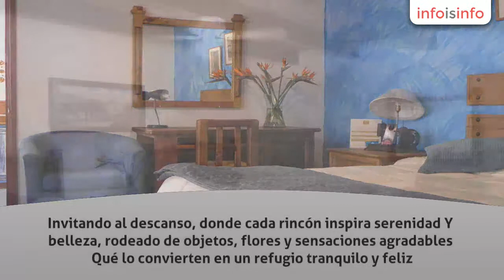Hotel en San Miguel de Allende - Hotel Casa Bonita B&B - InfoIsInfo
Hotel Casa Bonita B&B, Hotel en San Miguel de Allende. Más Información

Hotel casa bonita b&b
Tu casa en san miguel, somos un hotel muy tranquilo y familiar.
Ubicado en la zona céntrica de san miguel de allende
A 5 cuadras del jardín principal y de la parroquia.
Invitando al descanso, donde cada rincón inspira serenidad
Y  belleza, rodeado de objetos, flores y sensaciones agradables
Qué lo convierten en un refugio tranquilo y feliz.
Contamos con cómodas habitaciones con todos los servicios:
Tv/cable, internet inalámbrico gratuito, dvd, reloj/despertador,
Cafetera, caja de seguridad, agua embotellada, amenidades etc.
Desayuno americano de cortesía.
Tenemos servicio de cafetería y estacionamiento.
Las puertas de nuestro hotel están abiertas y ofrecemos lo mejor
Que tenemos, en un rasgo recíproco de amor y generosidad.
 vive el encanto y la magia de san miguel de allende gto.
Visitanos!
Seguro te vas a quedar…